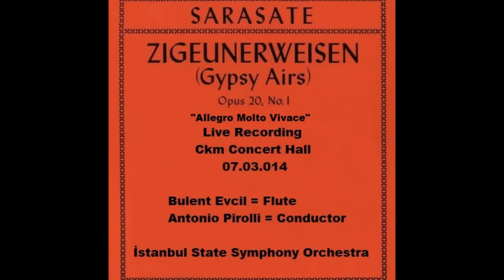Gypsy Airs / Zigeunerweisen Bulent Evcil & flute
Pablo de Sarasate Gypsy Airs / Zigeunerweisen
Bulent Evcil flute
Antonio Pirolli Conductor
Istanbul State Symphony Orchestra
Allegro molto Vivace
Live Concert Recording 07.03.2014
CKM Concert Hall - ISTANBUL